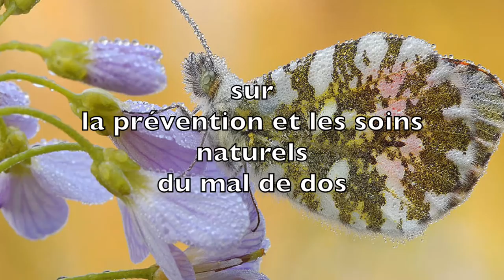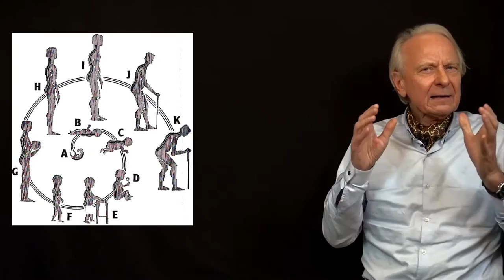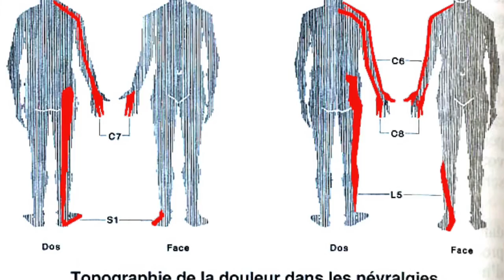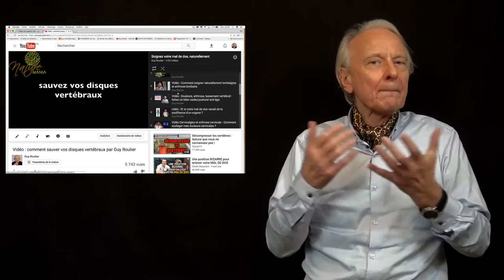Vidéo Mon programme anti- mal de dos par Guy Roulier DO, ex MKDE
Les secrets anti-mal de dos révélés point par point dans une vision globale (holistique) de la santé.
Dans cette vidéo, je vous présente "Le livre du dos" (nouvelle édition), entièrement consacré aux soins naturels du mal de dos et à la prévention de ce fléau des temps modernes qui coûte si cher sur le plan humain et économique. Cet indispensable ouvrage de référence est destiné à celles et ceux qui veulent retrouver ou garder un dos en bon été toute leur vie et prendre en mains leur santé vertébrale et générale.
Avec ce livre de 440 pages, illustré et facile à lire, vous saurez tout ce qu'il faut savoir sur votre précieux axe vital, sa constitution, ses problèmes et les soins naturels les plus efficients. Le bilan ostéo-postural; les disciplines de la santé durable telles que l'ostéopathie, la kinésithérapie, la posturologie, l'acupuncture et les techniques réflexes, le stretching, le gainage, le massage des points clés, le massage aromatique, l'alimentation anti-acide, les plantes anti-inflammatoires et anti-douleur, les aimants fixes, les ventouses, etc.
Ce livre est en vente en librairie et sur les principaux sites spécialisés

Si ce n'est déjà fait, rejoignez mon groupe en vous inscrivant à ma mailing liste et recevez mon miniguide gratuit + 2 vidéos qui vous seront utiles, pour prévenir le mal de dos.